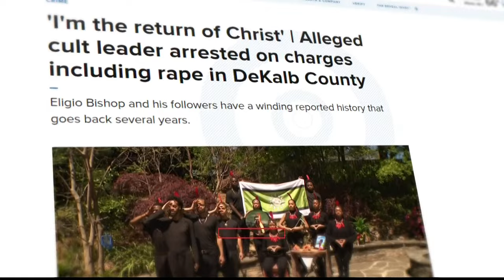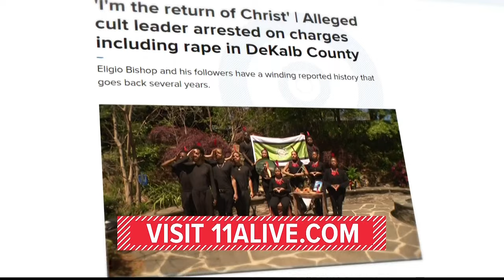Alleged Atlanta cult leader Eligio Bishop's wife speaks out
Marquez said Bishop enjoyed having polygamous relationships and would often force her to have sexual relations with multiple women.

11Alive is Where Atlanta Speaks. We believe that news shouldn’t be a one-way conversation, but a dialogue with you. Join in, share your thoughts and connect with new perspectives.